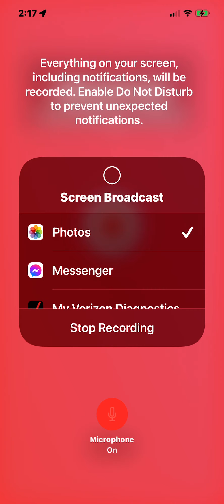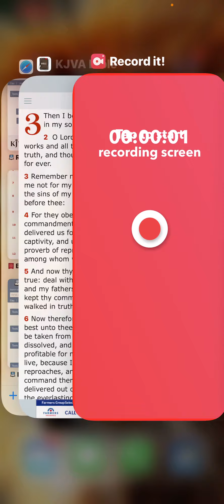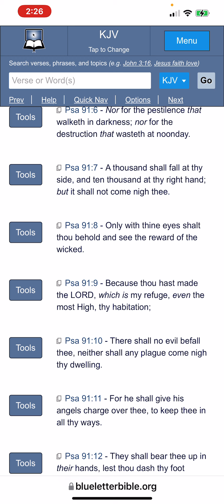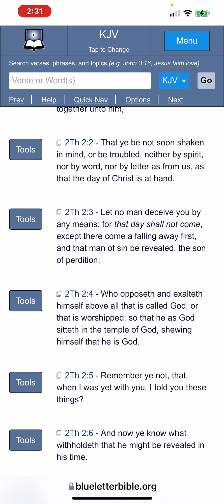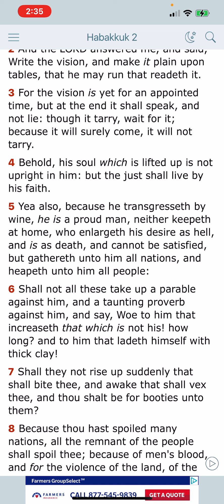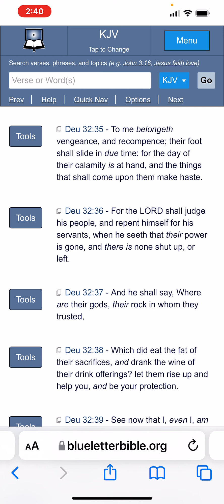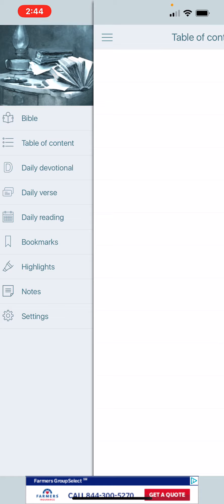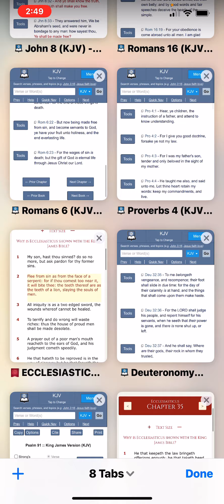Keep My Commandments and Live !